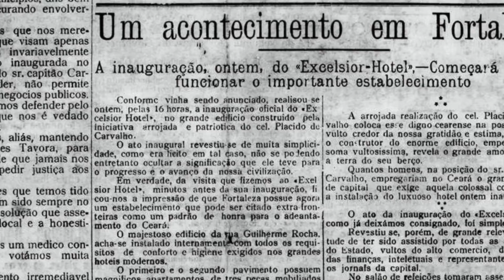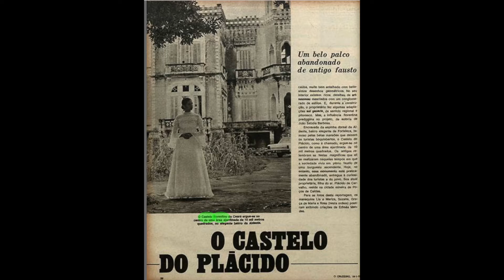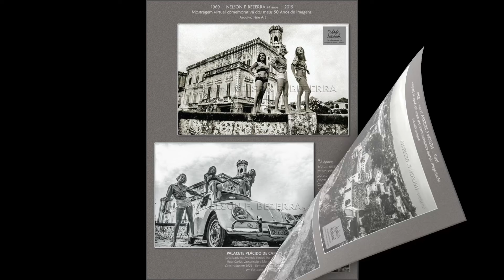Castelo do Plácido de Volta! Filme Inédito de 1940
A Breve História do Colégio Militar de Fortaleza, 100 anos!

A Foto Secreta de Getúlio Vargas no Ceará e a "Lenda" das Estátuas da "Praça dos Leões"